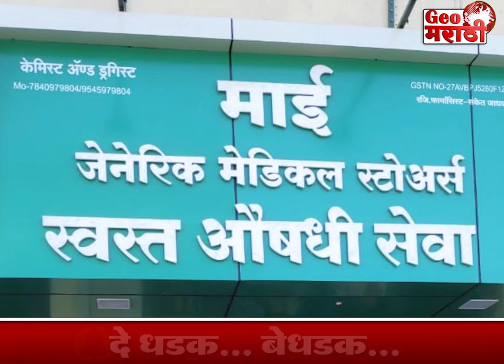■ विट्यात ट्रान्सपोर्टचे ऑफिस फोडून चोरट्यांचा डाव फसला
■ सुयोग ट्रान्सपोर्टचे मालक महेंद्र माने यांच्या सतर्कतेमुळे चोरट्यांचा झाला पोपट